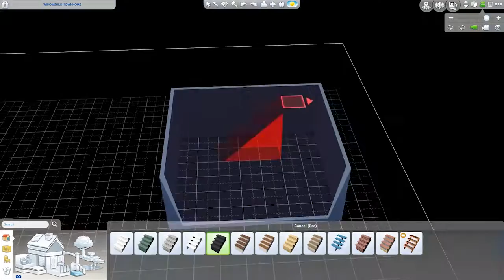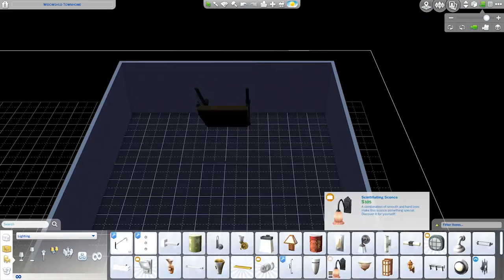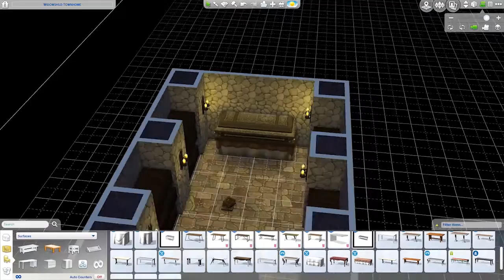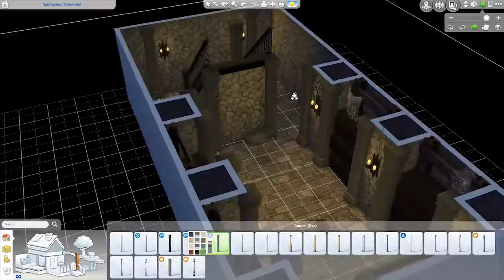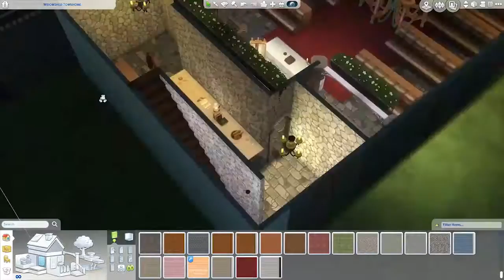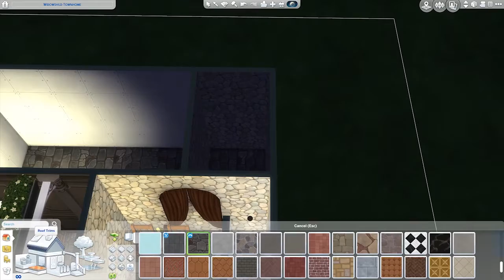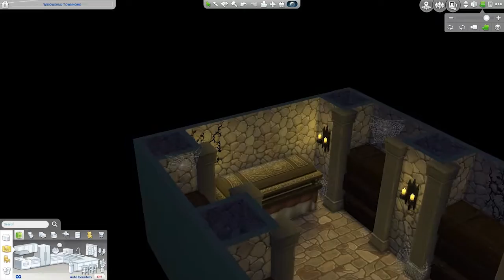Sims 4 Church pt 2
Hey there, I just finished my part two of my church and I am pretty happy about it. I will be uploading the lot to my EA account for sharing. I can't believe this took a huge chunk of my time but I definitely enjoyed the building process.

Unfortunately, I can not list the CCs that I used as it will interfere with some of the TOU of the creators.